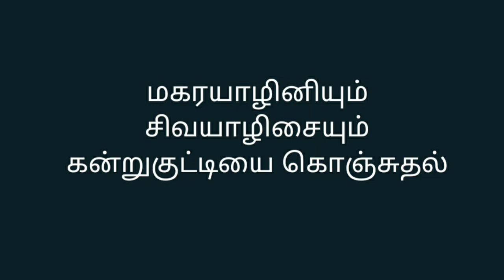வைரசெட்டி பாளையம் கோயிலுக்கு உற்சவர் அன்ன காமாட்சி அம்மன் வருதல்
அன்னகாமாட்சியம்மன் தோற்றம்

தங்க மகுடமும், விலையுயர்ந்த ஆரங்களையும், அணிகலன்களையும் கொண்டு அழகுற காட்சிதருகின்றாள் அன்ன காமாட்சியம்மன். வலது கையில் கிளியும், இடது கையில் கரும்பும் கொண்டுள்ளாள்.

கொல்லிமலையில் மாசி என்ற குன்றில் இருக்கும் கோயிலே மாசி பெரியசாமியின் மூலக் கோயிலாகும். அந்தக் கோயிலில் சாமியின் உத்தரவு பெற்று நிறைய பிடிமண் கோயில்கள் தமிழகத்தில் பல இடங்களில் நிறுவப்பட்டுள்ளன. கொல்லிமலை மீது ஏறி மூலவரை கும்பிட முடியாதவர்கள் தங்கள் குலதெய்வத்தை அனுதினமும் வழிபட இவ்வாறான பிடிமண் கோயில்கள் உதவுகின்றன. எங்கள் குல தெய்வமான மாசி பெரியசாமி, அன்ன காமாட்சியம்மன் கோயிலை எங்கள் முன்னோர்கள் வண்ணாரக்கோம்பை, கல்லாத்துக்கோம்பை என்ற இரண்டு இடங்களில் நிறுவியுள்ளார்கள்.

எங்கள் குல தெய்வமான மாசி பெரியசாமியின் அடிவாரக் கோயிலான வண்ணாரக்கோம்பை அன்னகாமாட்சியம்மன் கோயில் குறித்தான பதிவு இது. வண்ணாரக்கோம்பை கோயில் தற்போதைய துரையூர் மாவட்டம், வைரிசெட்டி பாளையத்தில் அமைந்துள்ளது.

மாசி பெரியசாமியின் வரலாறு
காசி சிவபெருமானாகிய காசிவிஸ்வநாதர், தென்னகத்திற்கு வந்தார். அவரைத் தேடி அன்ன காமாட்சியம்மனும் தென்னகத்திற்கு வந்தார். காமாட்சியம்மனுக்குத் துணையாக அவருடைய அண்ணனாகிய பெருமாளும் வந்தார். அவர் வைரசெட்டி பாளையத்திற்கு வந்து வைரிசெட்டி என்பவரின் வீட்டில் காமாட்சியம்மனை தங்கிக்கொள்ளும்படி சொல்லிவிட்டு சிவபெருமானைத் தேடி கொல்லிமலையில் ஏறினார். அவருடைய மகிமையால் அவரைத்தாங்காது மற்ற குன்றுகள் ஆடின. அவர் மாசிக்குன்றில் நின்றபோது ஆடாமல் தாங்கிக்கொண்டது. அதனால் இங்கேயே அவர் தங்கிவிட்டார்.

அங்கு ஆடு மேய்ப்பவர்களிடம் கொடை விழா எடுக்கவும், பூசை செய்யவும் மாசி பெரியசாமி கேட்டுக் கொண்டதால் அவர்கள் மாசி மாதம் அன்று விழாவாக எடுத்து கொடை கொடுத்தனர்.